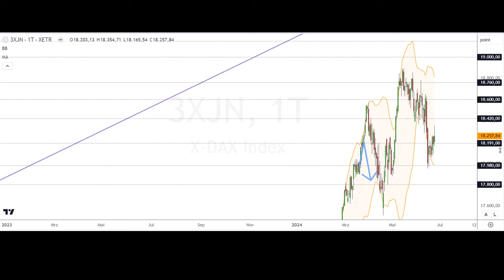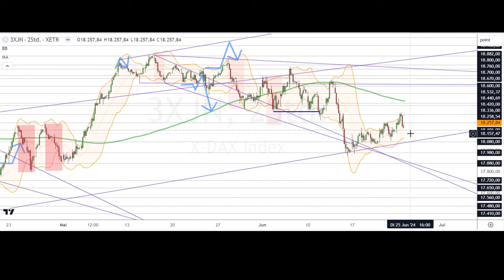Dax Analyse 25.06.2024